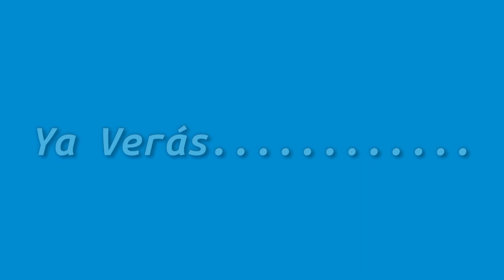Skibidi Toilet 57 (parte 2) REVELADO !! Mira Lo Que Pasará | Todos Los Secretos Y Easter eggs!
Hola Chicos Bienvenidos Aun Nuevo Video Más Para Este Canal, En El Dia Hoy Les Vengo A Traer Una Teoría Y Análisis Sobre Lo Que Podría Pasar En Skibidi Toilet 57 part 2, Espero Que Disfruten Del Video Los Quiero.

Canal De Gameplay (CONEJITO Gameplays):@CONEJITOGameplays

Brawl Stars Rank Up Skibidi Toilet
Camaraman Destapacaños Nos Oculta Un Secreto
Skibidi Toilet

Y Como Siempre Los Quiero Y Nos Vemos En Otro Video Bye ;)